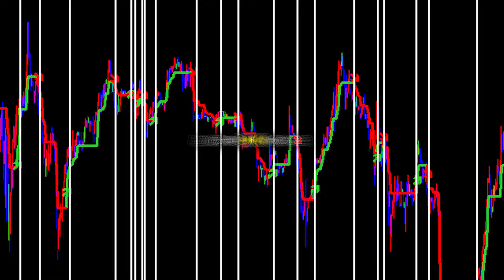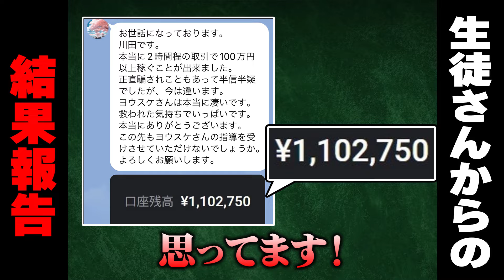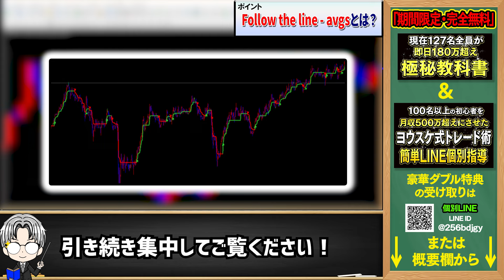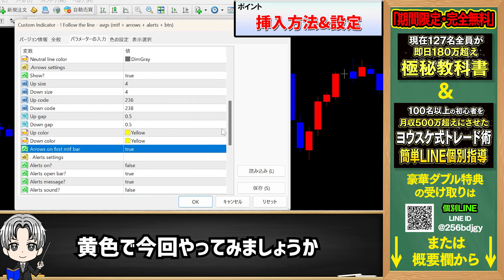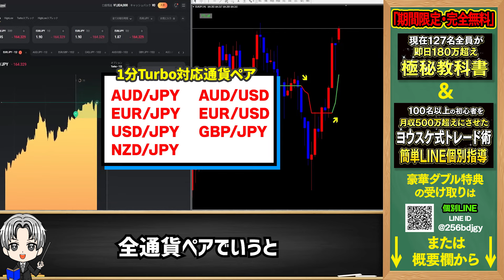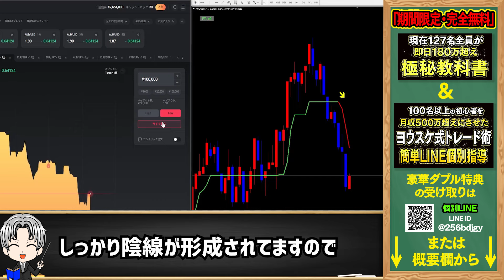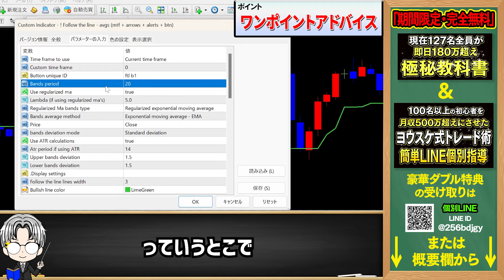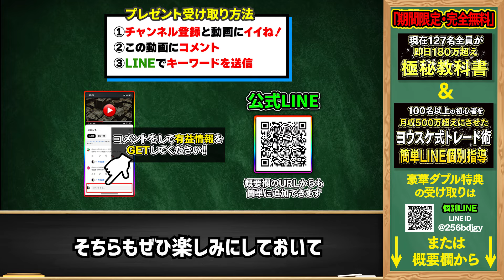タダで”100％勝てる”ツール！2時間で100万超え、1日100回取引可能！詐欺から救った初心者でも出来る勝ち方！無料プレゼント【バイナリーオプション】【ハイローオーストラリア】【FX】【トレード】